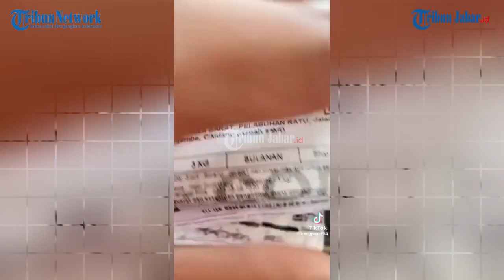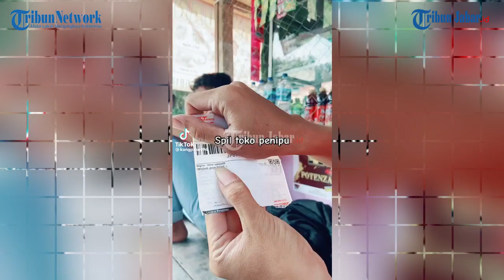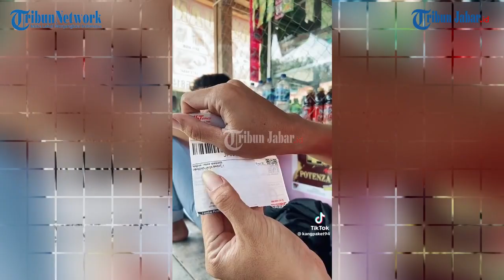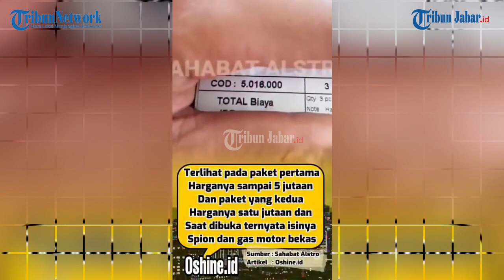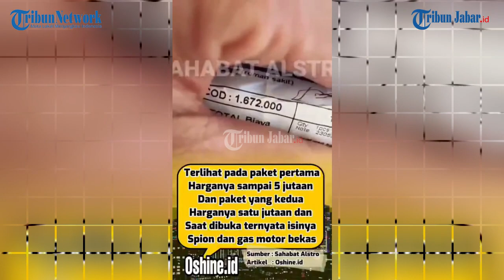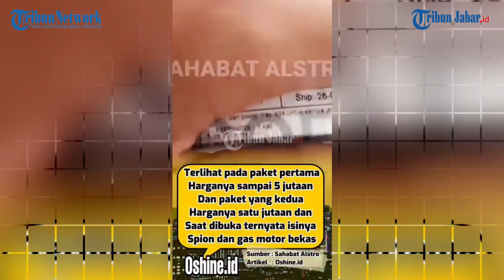VIRAL PAKET HARGA JUTAAN DISUKABUMI, JUAL CDI ISINYA SPION BEKAS, INI KATA KURIR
Viral Paket Harga Jutaan di Sukabumi, Jual CDI Isinya Spion Bekas, Ini Kata Kurir